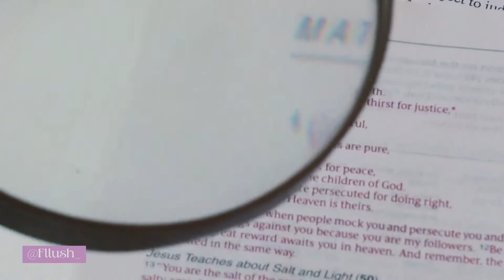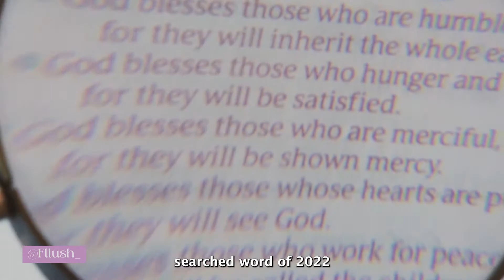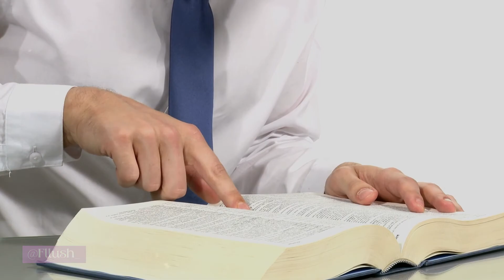Gaslighting Is The Word Of The Year | Word Of 2022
Searches for the word Gaslighting have gone up by 1,740% this year. What does Gaslighting mean and why is it the word of the year 2022? Find out in this video.

Hello there! Namaste 🙏😇

For more amazing videos, keep watching Flush.

- This video has no negative impact on the original works (it would actually benefit them).
- This video is also for fun purposes.

We make these videos with the intention of providing entertainment and sharing fun content.
Our understanding is that it is in correlation to Fair Right Use, however, given that it is open to interpretation, if any owners of the content clips would like us to remove the video, we have no problem with that and will do so as fast as possible.

This video was fully edited and created by the team at Flush.